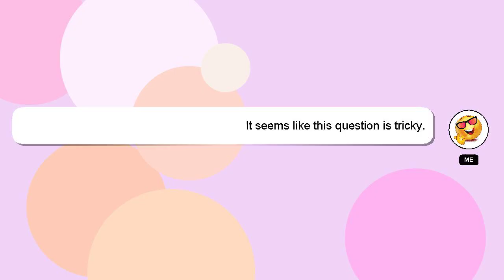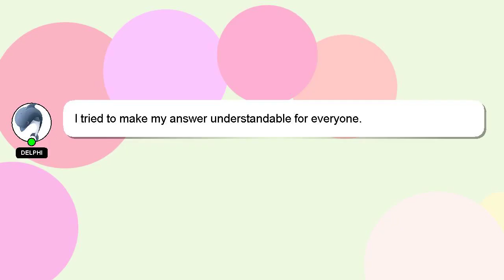How to play crash of worlds on guitar?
A brief introduction of myself, Hello there, my name is Delphi. I am happy to help you with your questions. - How to play crash of worlds on guitar?

I am available to answer your more detailed queries via comments or chat. Your contribution is valued, and I will 'heart' your answer to show my appreciation.

*2 What we are experimenting :*